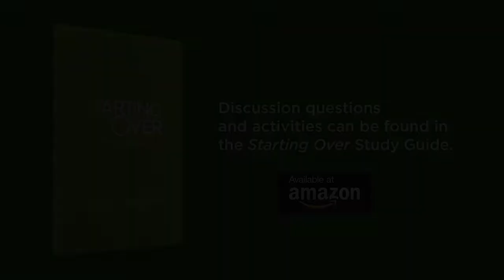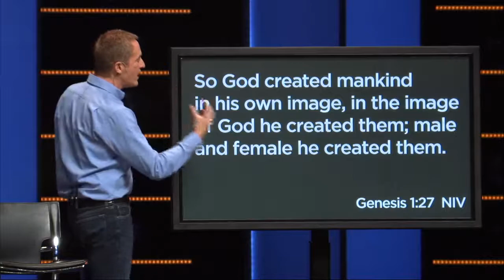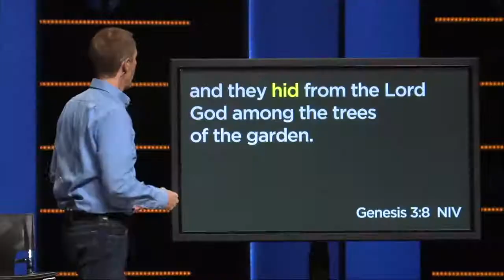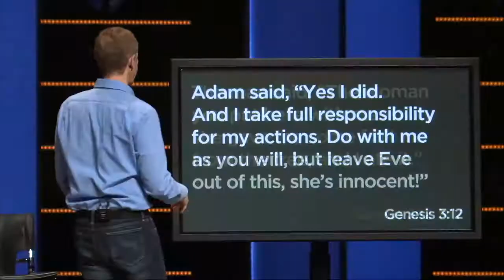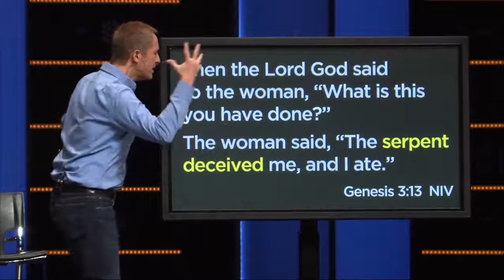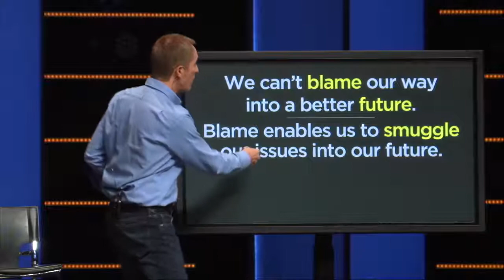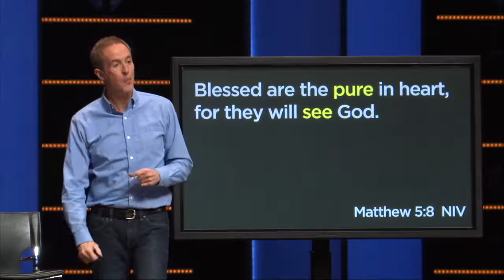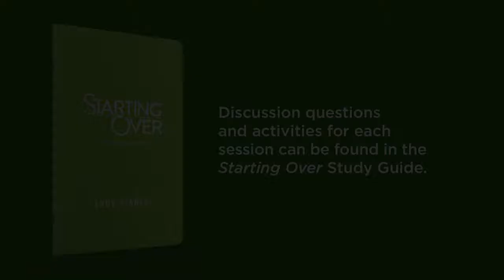Starting Over Part2: Own It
One reason history repeats itself is that we don’t own our parts. And the reason we don’t own them is because there’s nothing to own—it wasn’t our fault! Our best bet for a successful future is to own our share of the past.